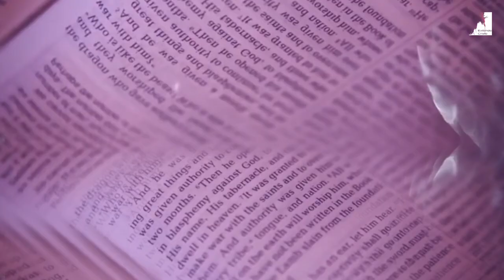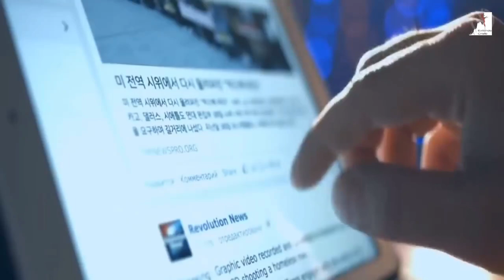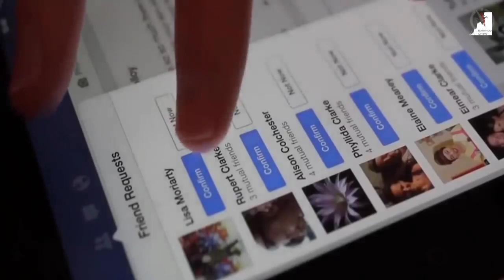Quando O ANTICRISTO Aparecer Tudo Vai MUDAR RADICALMENTE! Ezra Ma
Caminhamos para o fim dos tempos, para o Apocalipse. O Pastor Ezra Ma nos mostra que estamos no fim, e tudo esta caminhando para o arrebatamento da igreja e o governo do Anticristo.

🔸PREGAÇÕES

🔸 SÉRIE APOCALIPSE

🔸EZRA MA

🔸MIGUEL MA

🔸EXIBINDO CRISTO

🔸Queridos irmãos!